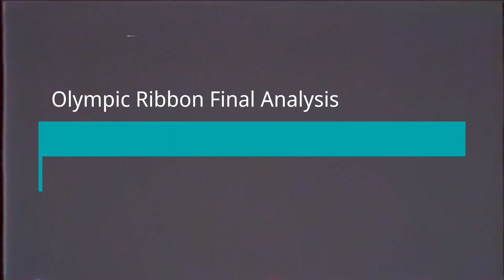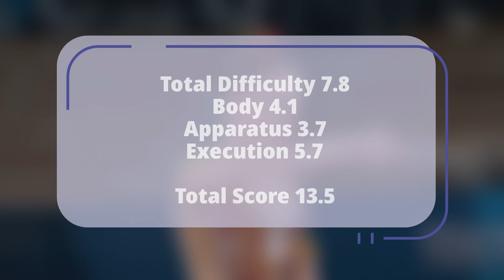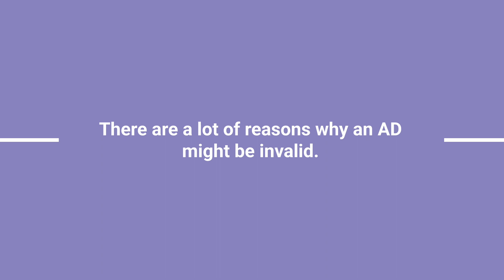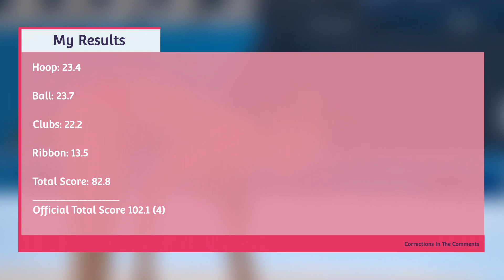Arina Averina - Olympic Ribbon Final Analyis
That was my first routine analysis from the Ribbon Final! The results have been very interesting and I can wait for you to see what's coming next! This journey is coming to an end...

I am not an official judge I do this just for my entertainment.